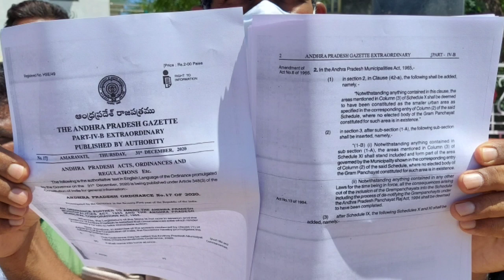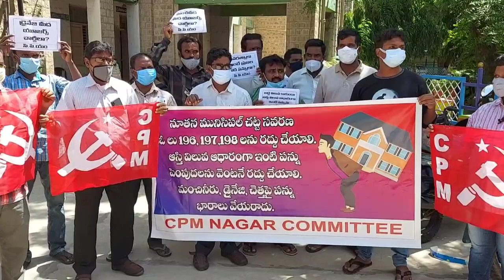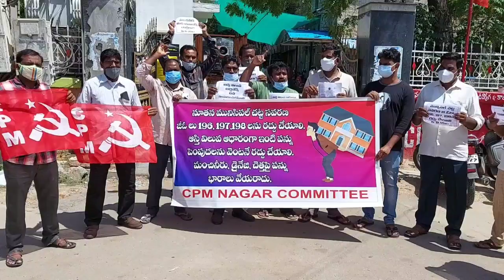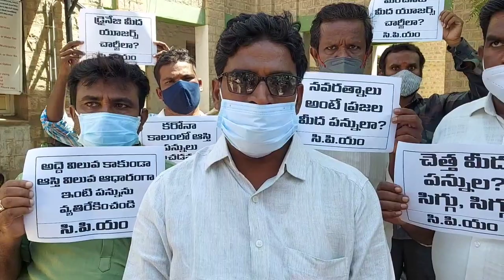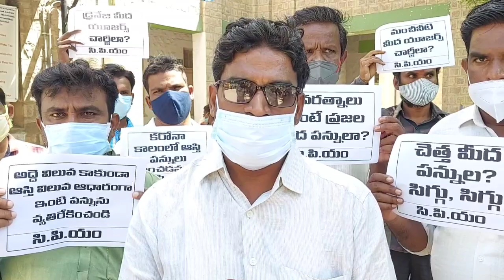చెత్తమీద పన్ను ఏంది చెత్త ప్రభుత్వమా...? ఆస్తిపన్ను పై ప్రశ్నిస్తున్న సిపిఎం పార్టీ నాయకులు నాగేంద్ర